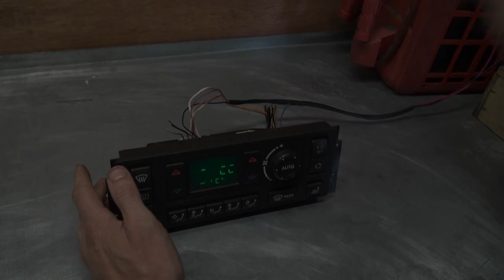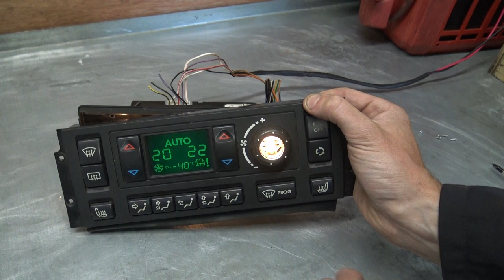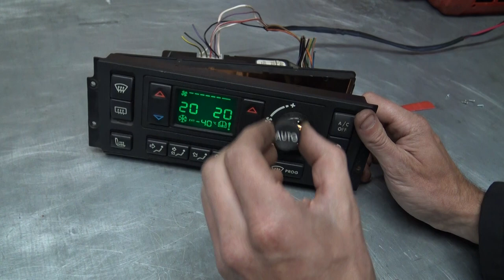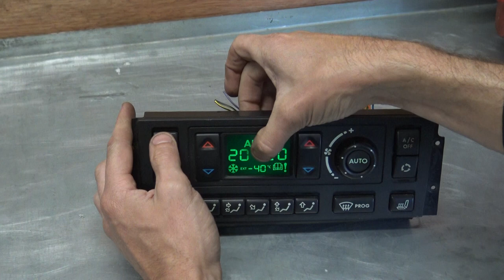Range Rover P38 HEVAC Screen Repair: How To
An instructional video on how to repair the screen on the HEVAC unit on a P38 Range Rover.

Or if you don't fancy taking on the repair yourself, you can send the unit to us like this customer has and we'll repair it for you.